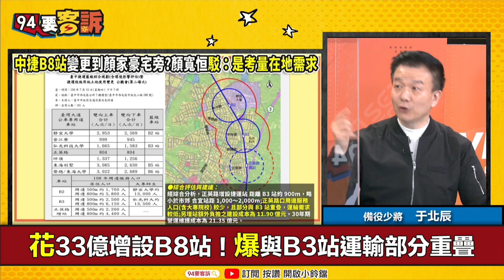【94要客訴】中市府盧秀燕掩護顏家違建？于北辰：不要選完中二！掉了2022台中市長！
主持人 李正皓｜備役少將 于北辰

護航顏家重傷？盧秀燕支持度+滿意度雙崩跌10%
國產署會勘顏家沙鹿豪宅碰壁！台中市府不派員
國產署：黃小姐說找陳小姐！顏妻陳小姐卻失聯
家有違建…顏寬恒妻子卻失聯！全國協尋陳麗凌！
市府+屋主都未到場！國產署場勘不得其門而入
國產署上周四發公文說要會勘！中市府瞎又聾！
中市府不到現場會勘！律師：涉公務員圖利罪
盧秀燕警訊！滿意度：泛綠掉26%&中間掉14%

友邦連結區